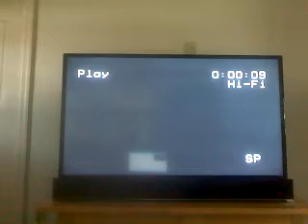Opening to The Three Stooges: So Long Mr. Chumps 1993 VHS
1. Columbia Tristar Home Video logo
2. FBI Warning screen
3. Columbia Pictures logo
4. Opening credits to "So Long Mr. Chumps"

Print Date: 42nd week of 1994